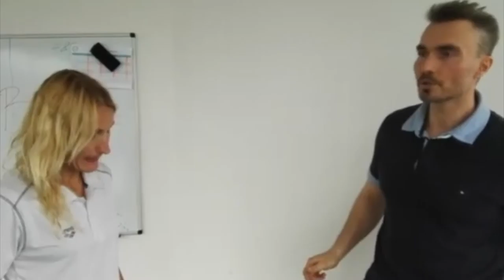Coffee Break Live-Mistrzyni świata w Pekinie! Maria Cześnik| Brzezińscy Trenują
Gościem specjalnym była  Mistrzyni Świata w Pekinie na dystansie Olimpijskim, triathlonistka Maria Cześnik. Opowie o przygotowaniach do olimpiady, treningach z Darkiem i o motywacji do sportu